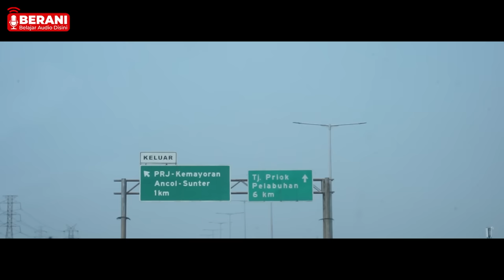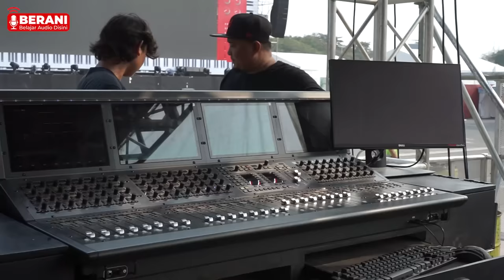GREBEG SYSTEM SOUNDRENALINE 2023, APA AJA RIDERSNYA 30 SECOND TO MARS? SIMAK SON!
Grebek System konser lanjut lagi nih Son!
kemarin pas banget sama datengnya artist International yaitu 30 second to mars yang dateng ke Jakarta sebagai salah satu artist yang paling ditunggu, kira-kira sound apa yang mereka mau Son? yukk tonton sampe abis.

Setelah ini bakalan kita interview juga Promotor yang datengin artis-artis yang ada di Soundrenaline, siapakah dia? STAY TUNE,

PIS!